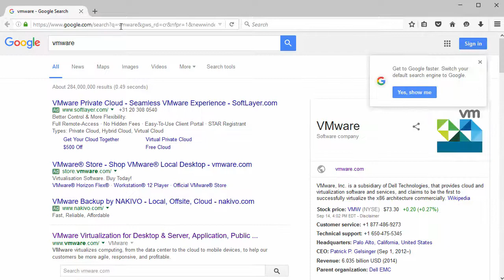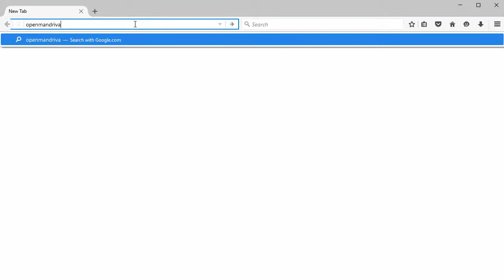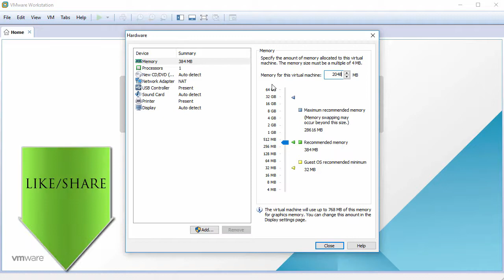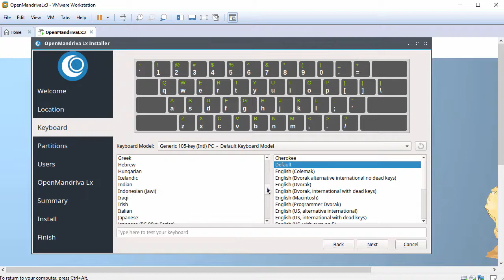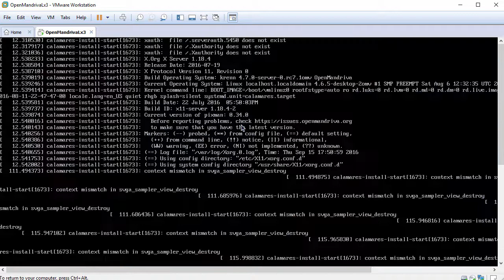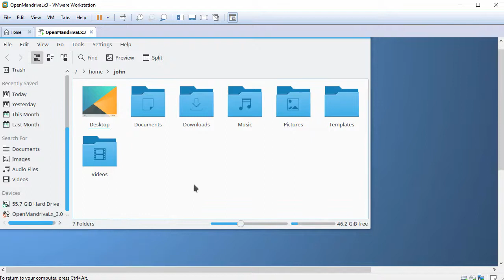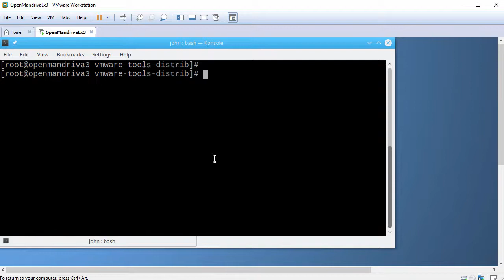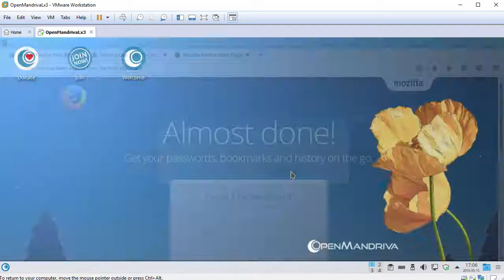How to Install OpenMandriva Lx 3.0 + VMware Tools on VMware Workstation/Player Easy Tutorial [HD]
In this video tutorial we'll learn how to install OpenMandriva LX 3.0 on VMware Workstation step by step. You can also use VMware Player which is free to personal use. We'll also install VMware Tools on OpenMandriva 3.0 for better performance and usability. This tutorial also helps if you install OpenMandriva Lx 3.0 on physical computer or laptop.

What is OpenMandriva Linux?
OpenMandriva distribution is a full-featured Linux desktop and server by OpenMandriva Association. It is based on ROSA, a Russian Linux distribution project which forked Mandriva Linux in 2012, incorporating many of Mandriva's original tools and utilities and adding in-house enhancements. The goal of OpenMandriva is to facilitate the creation, improvement, promotion and distribution of free and open-source software in general, and OpenMandriva projects in particular.

BTC: bc1qwtus98fmqwruvd2fdmcryrtrzy6rpheumjh5w9
ETH: 0x95ef4340F1D428C091AA5729FE2dB30f41e1EeC4
LTC: ltc1qnvwrhxhrhzg3mzvz052ppjckmjs3k8vgjkgg9m
XRP: rP24VnD9Y9g3WmfPJ9cZi3wWMZ8Ucgfvey